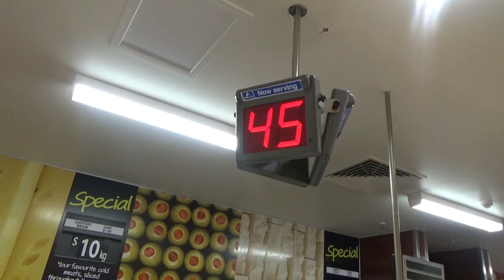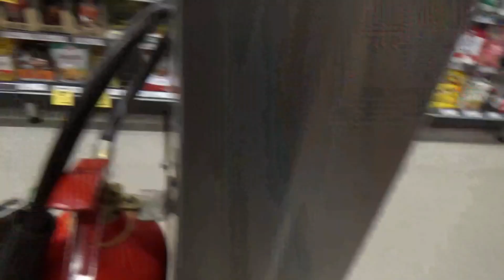Vlogging With The Kids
Vlogging with the family as we go shopping and play hide and seek.